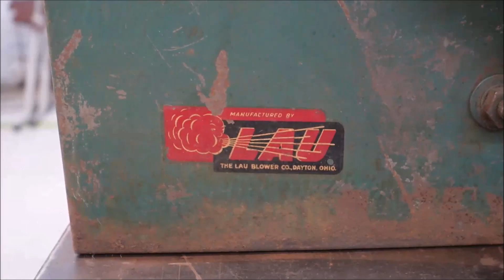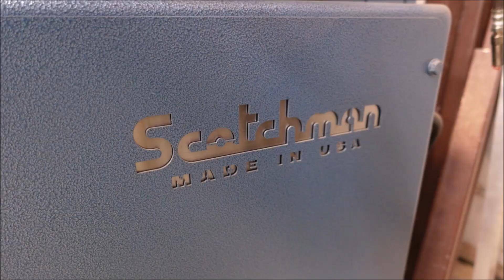From attic fan, to table. AMAZING!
Here's the fifth Attic Fan Table I've built.

Thank you EVOLUTION POWER TOOLS for the continued support.

I MUST thank Scotchman Industries for making a beast of a 50 ton Ironworker.

I weld everything in my shop with my Millermatic 211